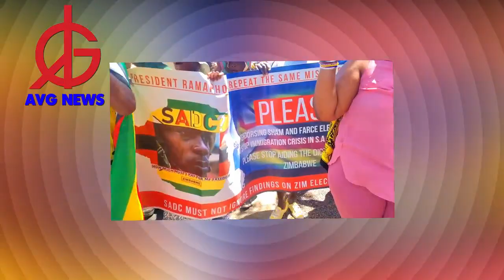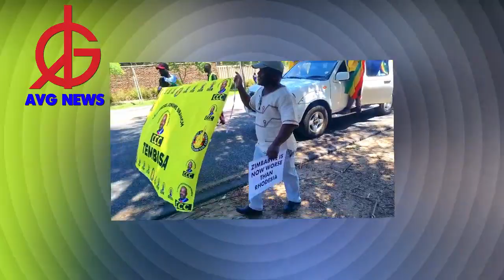HATIDI ZVEKUPIWA ORDER: Lighter side of CCC demonstration in Pretoria, South Africa